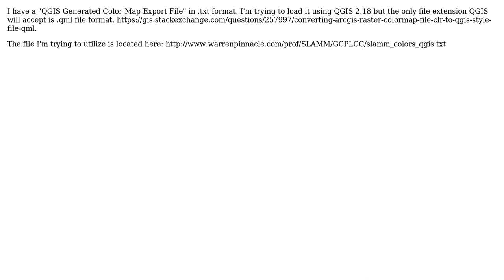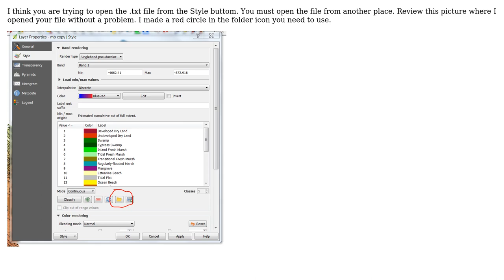GIS: Load and convert .txt file to .qml for raster color map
With thanks & praise to God, and with thanks to the many people who have made this project possible! You are responsible for your own actions.